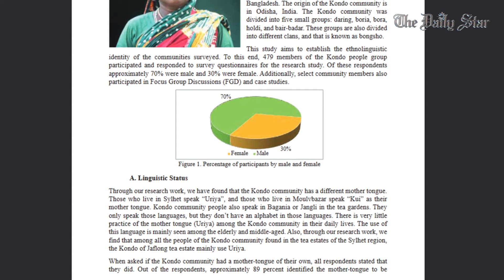বাংলাদেশে যে ভাষায় কথা বলেন মাত্র ৪জন মানুষ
সিলেটের সীমান্ত ঘেঁষা পাহাড়ী অঞ্চলে বসবাস করেন কন্দ সম্প্রদায়। নিজেদের মধ্যে তারা কথা বলেন  ‘কুই’ ভাষায়। সম্প্রদায়ের বয়োজ্যৈষ্ঠ চার জন ছাড়া আর কেউ জানে না এই ভাষা। ফলে, কুই ভাষা এখন রয়েছে বিপন্ন ভাষার তালিকায়। যদিও ভারতে এই ভাষাভাষির মানুষ রয়েছে।